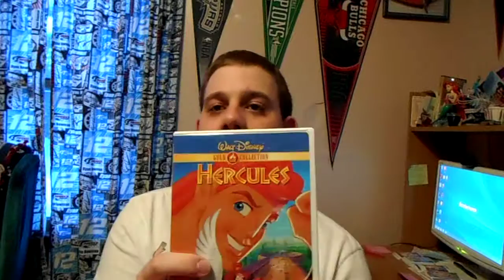My Disney Renaissance Movie Collection 1997-99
I'm Now Going To Show You My Disney Renaissance Movie Collection 1997-99. I Have The 2000 DVD Of Hercules, The 2004 DVD Of Mulan And The 2005 DVD Of Tarzan! These Movies Were The Last In The Renaissance Of Disney's Magical Years In The 90's. They Sure Went Out With A Bang!